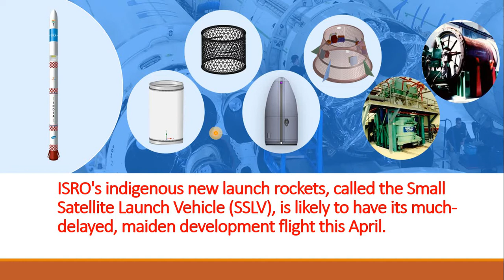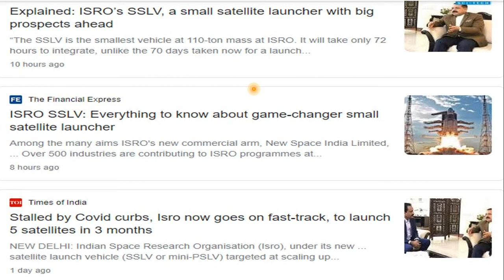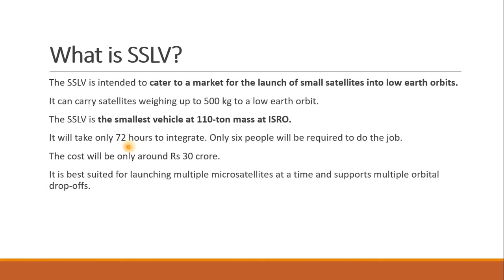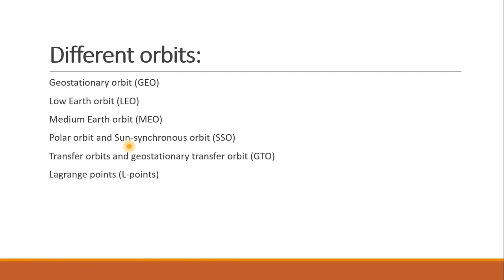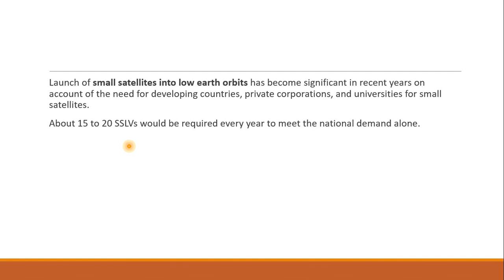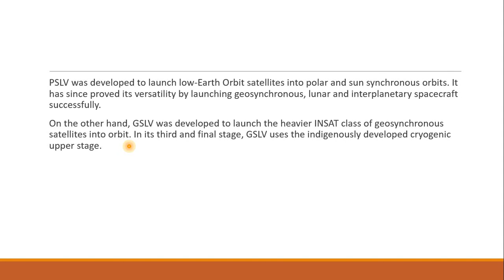ISRO'S SSLV test | SSLV launch date | Small Satellite Launch Vehicle | SSLV upsc | Vysh IAS